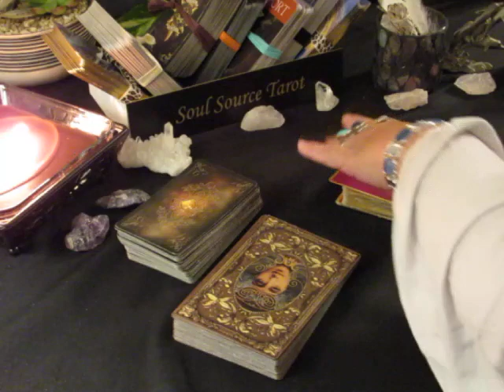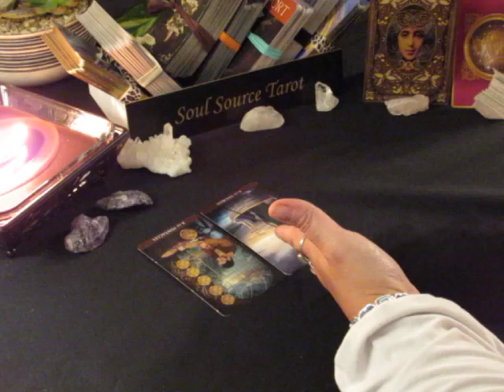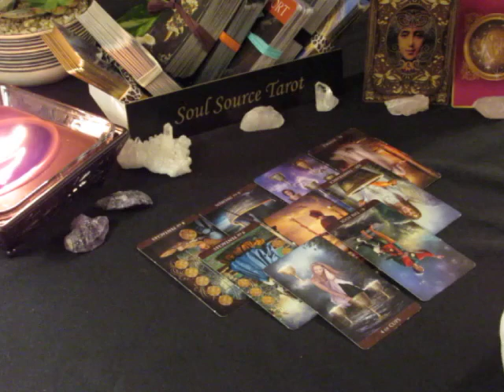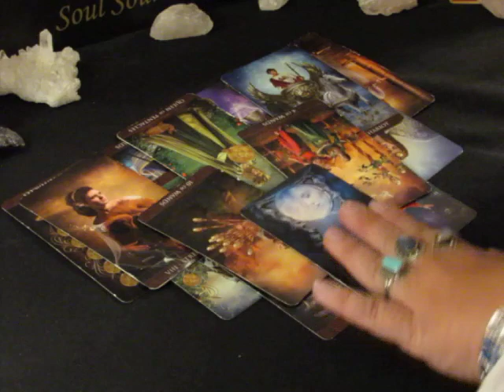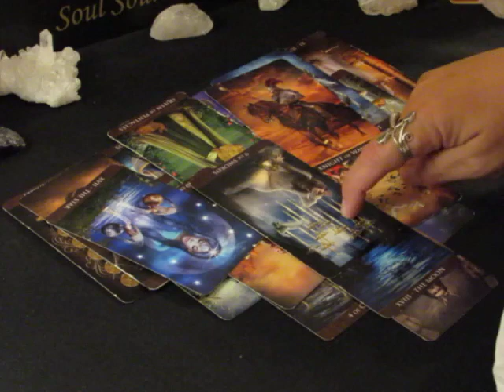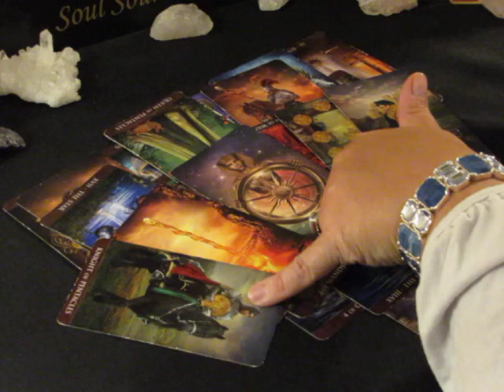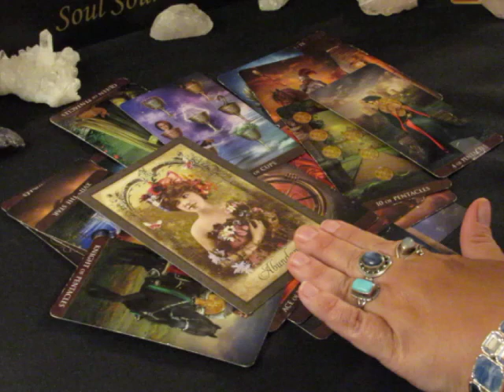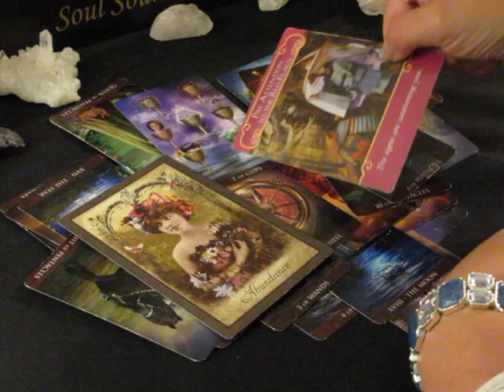~Gemini~Love~Caution...Choose Wisely~June 11 to 18, 2018 Gemini Tarot Reading